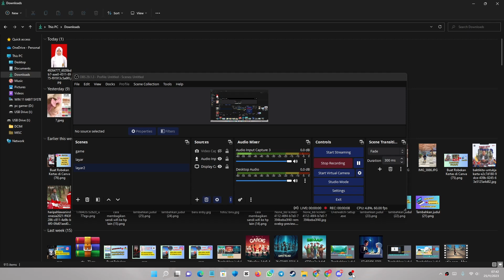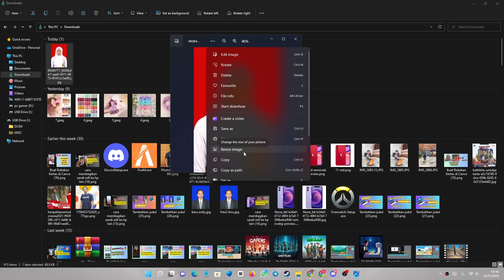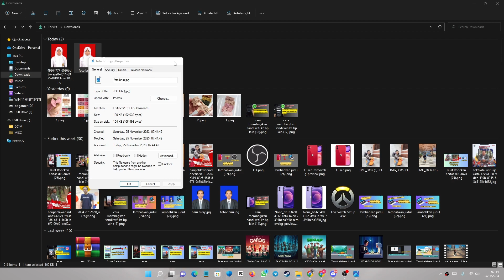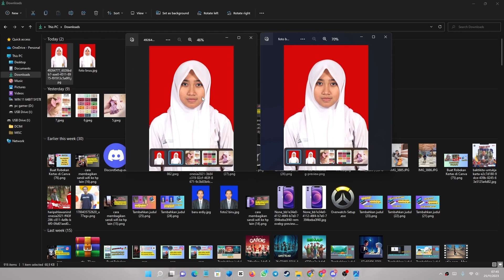Cara Memperbesar Ukuran Foto Jadi 100 kb di Laptop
Cara Memperbesar Ukuran Foto Jadi 100 kb di Laptop tanpa aplikasi